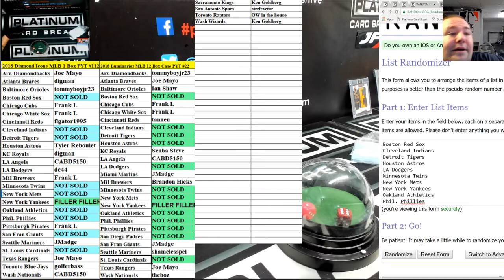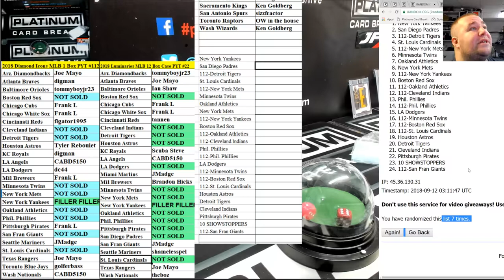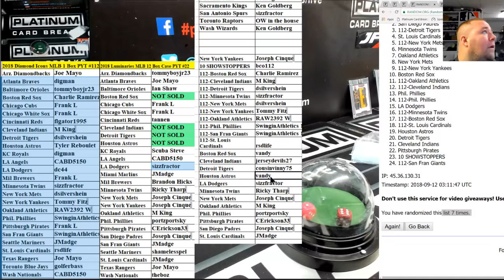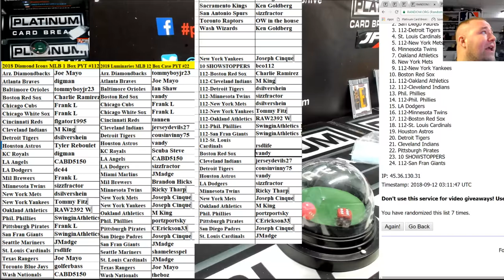Luminaries Diamond Icon Filler Only